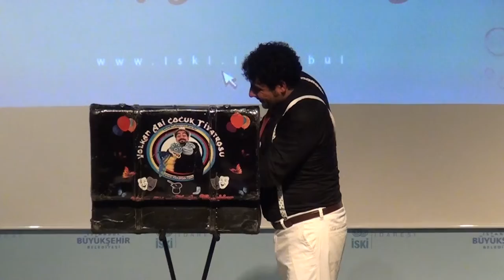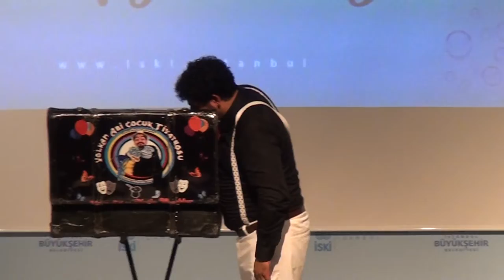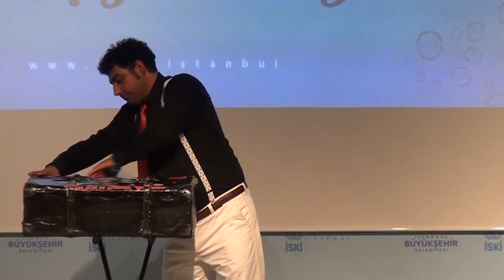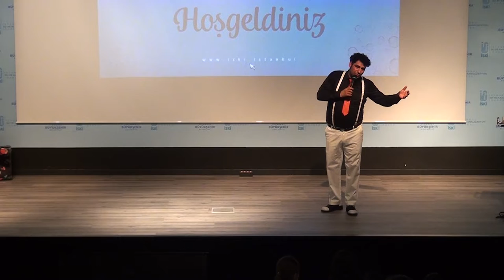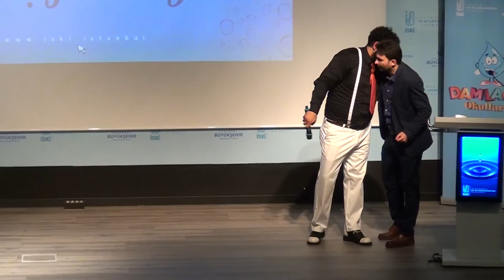DAMLACIK OKULLARDA İSKİ İBB SU TASARRUF PROJESİ ,KUKLA MERAKLI KÜÇÜ BÜYÜK HERKESİ GÜLDÜRÜYOR